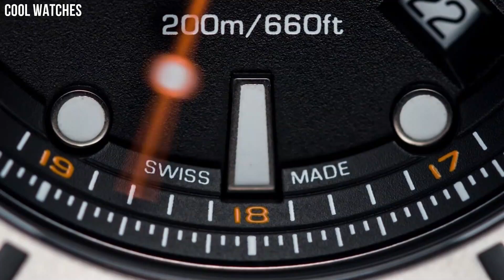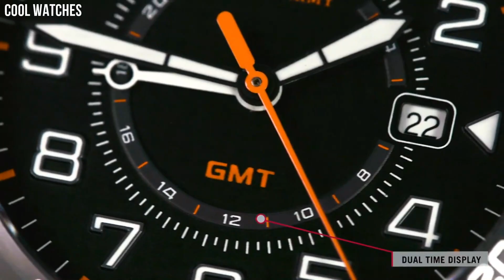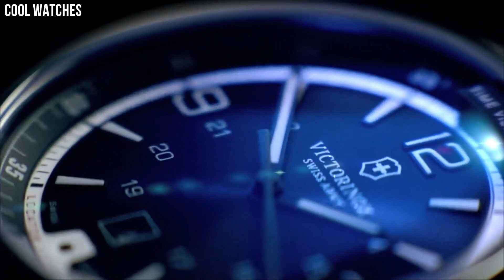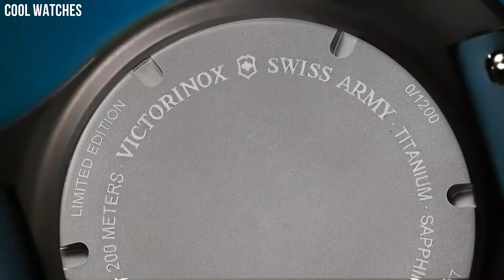Top 7 Best Victorinox Watches For Men Buy 2024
Top 10 Best Victorinox Watches 2023 | New Victorinox Watches
Are you looking for the best Victorinox  watches for men 2023?
These are the best Victorinox Watches we found so far:

10.Victorinox Alliance Sport Watch

09.Victorinox Unisex 241618

08.Victorinox Maverick Chronograph

07.Victorinox Swiss Army Watch

06.Victorinox FieldForce Sport GMT

05.I.N.O.X. Titanium by Victorinox Swiss Army

04.Swiss Army 241845 Men's I.N.O.X

03.Victorinox Swiss Army Men's I.N.O.X

02.Victorinox Night Vision Quartz Men's Watch

01.Victorinox V241957 Watch